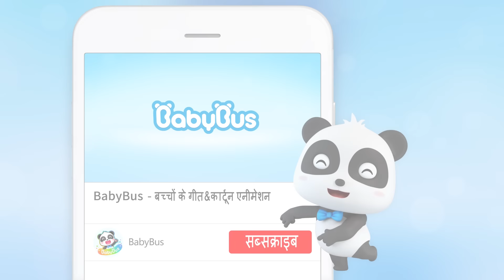Eestar Eg Toy Kaar | मैजिक मॉन्स्टर कार | हिन्दी राइम | Hindi Rhymes for Children | BabyBus Hindi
बेबीबस में, हमारा लक्ष्य 2 - 5 वर्ष की आयु के बच्चों के लिए एक मजेदार अनुभव बनाना है, 2D और 3D एनिमेशन के साथ क्लासिक नर्सरी गाया जाता है,
बच्चों के गाने और कहानियां।बच्चों को अच्छी आदतें, सुरक्षा ज्ञान, अक्षर, रंग, संख्या और बहुत कुछ हमारे पात्रों के साथ गाने और नृत्य करके सीखने को मिलता है!
हमारे वीडियो देखने का आनंद लें!